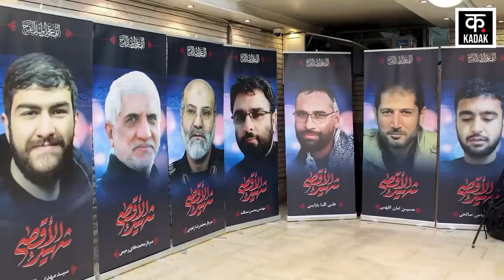Israel Iran War: इज़राइल पर हमले को लेकर ईरान का UN को तगड़ा जवाब | Gaza| Palestine| Hezbollah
Syria Iran Embassy Attack के बाद Iran ने Israel पर जवाबी Attack करने की कसम खाई है. अब Israel पर हमला करने से पहले Iran United Nations में ऐसी नाकाबंदी करने में लगा हुआ है, जिससे ईरान पर भविष्य में इज़रायल पर हमला करने को लेकर कोई सवाल ना उठे. दरअसल अब Iran UN पर Iran Embassy Attack की निंदा करने का दबाव डाल रहा है. संयुक्त राष्ट्र में ईरान के राजदूत ने कहा है कि अगर संयुक्त राष्ट्र सुरक्षा परिषद ने दमिश्क में हमारे राजनयिक परिसरों पर इज़रायल के आक्रामक कृत्य की निंदा की होती और उसके अपराधियों को न्याय के कटघरे में खड़ा किया होता.